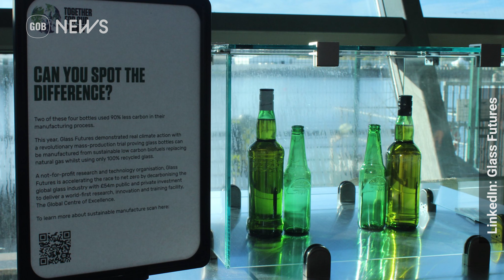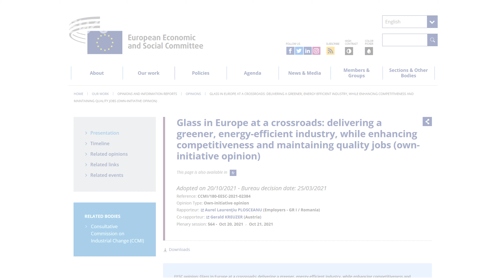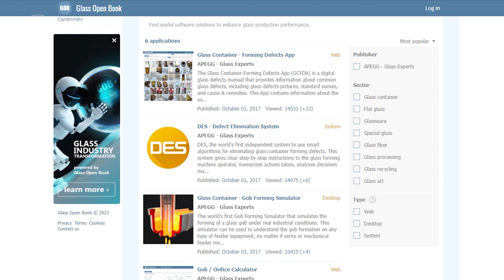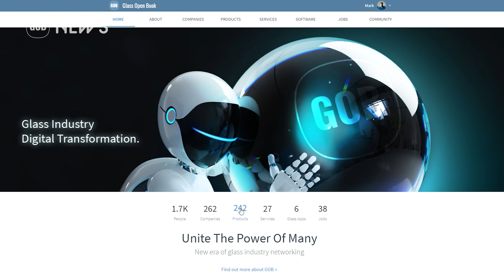Glass Industry News #3 - COP26 Glasgow - A Hope for the Glass Industry?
This week was rich for crucial announcements and decisions. One of the events is COP26 which is currently taking place in Glasgow It is a global United Nations summit about climate change and how countries are planning to tackle it. Luckily, this event didn’t skip the glass industry and Glass Futures had the chance to attend the conference.

In this episode of GOB News:
- Glass Futures on COP26
- EESC to call for more action to be taken to protect the European glass industry. Link to the the report ‘Glass in Europe at a crossroads’
- O-I is opening a new recycling hub for cullet suppliers in Barranquilla, Colombia

0:00 Intro
0:16 COP26
1:09 The European Economic and Social Committee
1:56 GOB's role in the glass industry
2:28 Software from APEGG
3:30 O-I's new recycling hub
4:22 Outro

Why should Glass Container Manufacturers use DES?